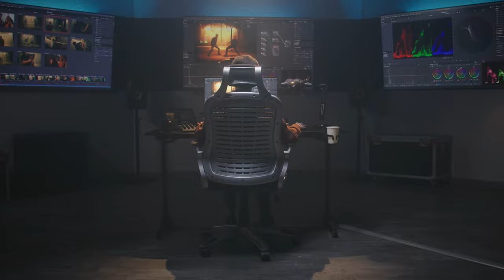Descubierto El Verdadero Plan De Barbicue En Haití: Bukele Tiene Que Entrar Antes Que Sea Muy Tarde!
El verdadero plan de Barbicue es un asunto de horror: apaga y vámonos y bota la llave.  Acá mi reflexión sobre algo que la propia comunidad internacional decidió pasar por alto.

3,500 por hora. Grabación a 1080. Entrega de material editado.

 día.

5,000 por cada video no mayor a 2 minutos.